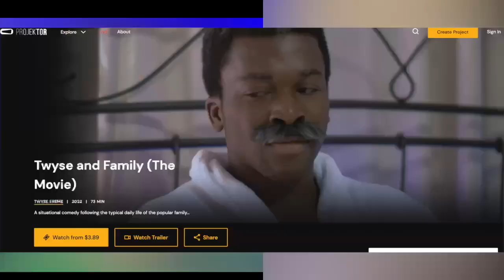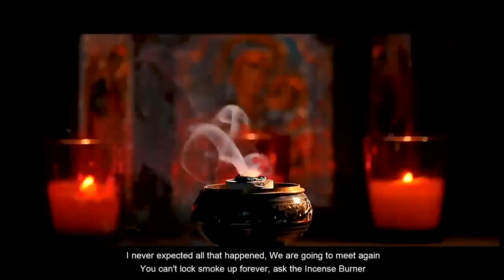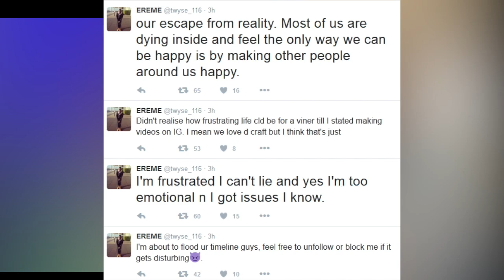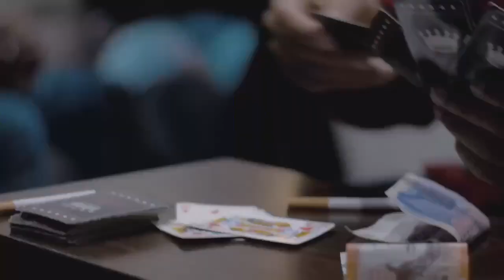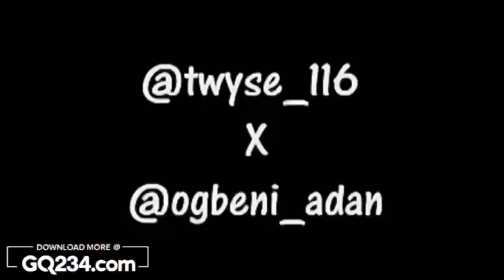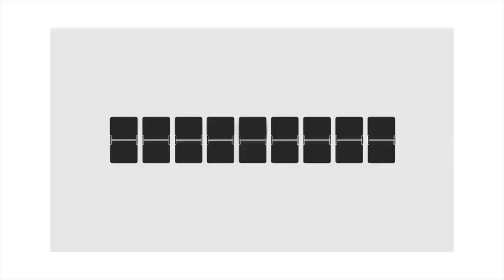TWYSE INTERVIEW: “FAME IS A CURSE AND A BLESSING, I WAS POISONED, RIPPED OFF AND DEPRESSED”